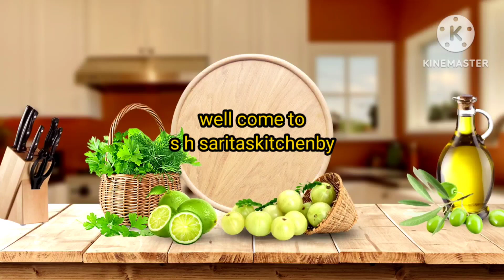सुपर टेस्टी यूनिक नास्ता जिसे खाके आपके महेमान खुश हो जायेंगे/super Delicious unique recipe